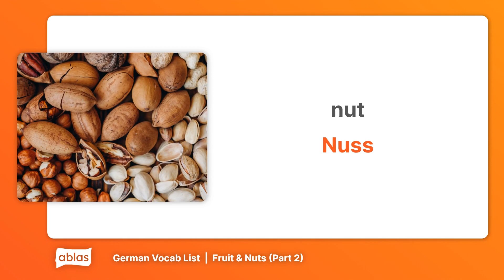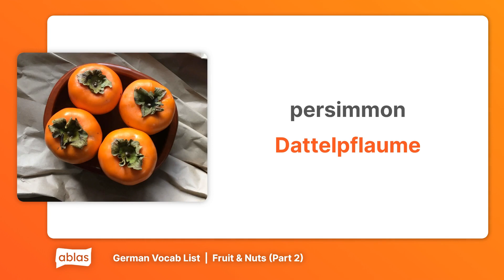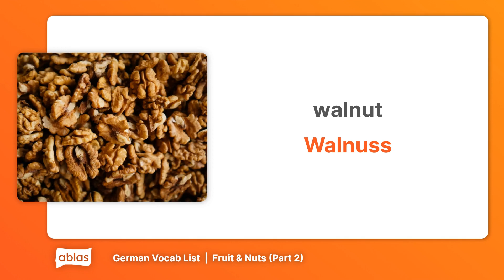Fruit & Nuts | German Vocabulary List (Part 2)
Learn German with this vocab list from the 'Fruit & Nuts' category on Ablas.